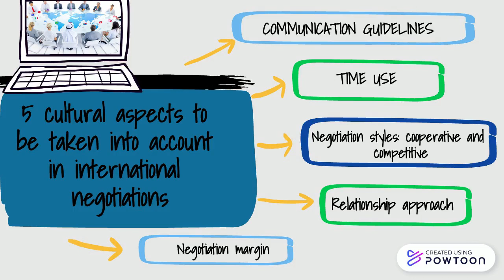CULTURE IN INTERNATIONAL BUSINESS